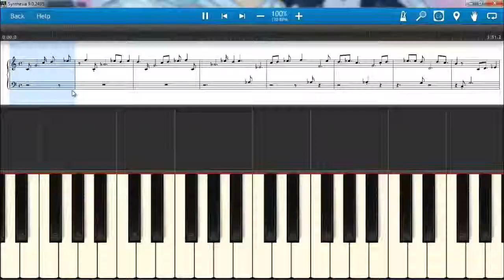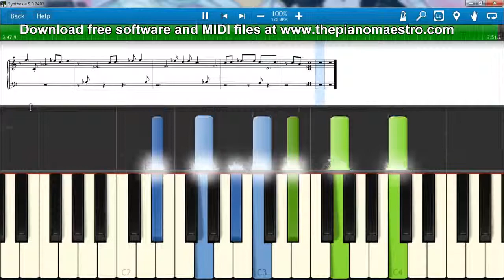Unfaithful - Rihanna -- piano lesson with Synthesia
Learn to play Unfaithful  by Rihanna faster than ever before